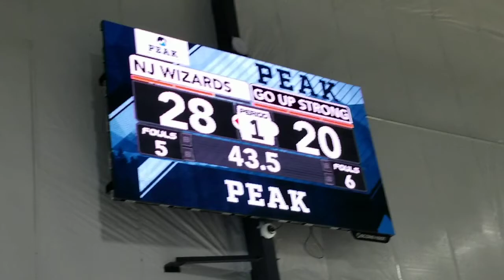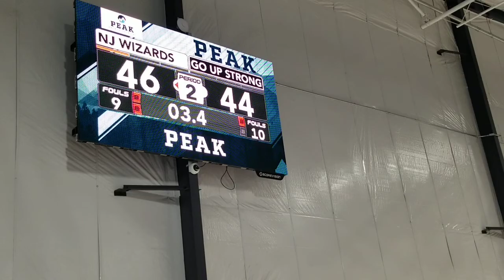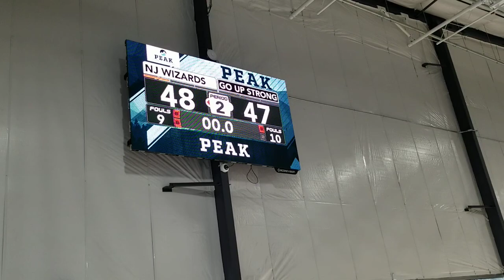2022 04 16 GoUpStrong (Gold, 10th gr) vs NJ Wizards Varsity (Perth Amboy)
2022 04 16 GoUpStrong (Gold, 10th gr) vs NJ Wizards Varsity (Perth Amboy)